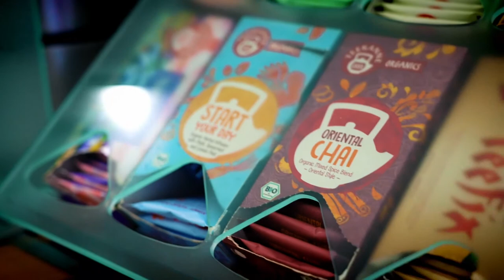Eröffnung der ÖJC Presselounge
Ab sofort für Mitglieder offen: Montag bis Donnerstag 10:00 - 16:00 Uhr.
Adresse: Blutgasse 3, 1010 Wien

Ab jetzt (14.10.22) steht den Mitgliedern des Österreichischen Journalisten Clubs wieder eine gemütliche Presselounge mitten im 1. Bezirk zur Verfügung. Um in Ruhe Interviews zu führen, um in geschützter Atmosphäre Berichte zu verfassen und online zu übermitteln oder einfach, um sich bei einem Kaffee oder einem Glas Wein zwischen zwei Terminen kurz zu entspannen.

Darüber hinaus wird es einmal im Monat einen Jour-Fix-Termin geben, um sich mit Vorstandsmitgliedern des ÖJC auszutauschen, Fragen beantwortet zu bekommen oder einfach nur in entspannter Atmosphäre zu netzwerken.